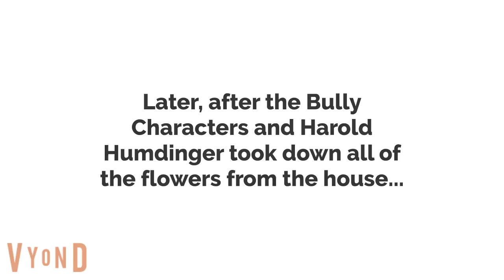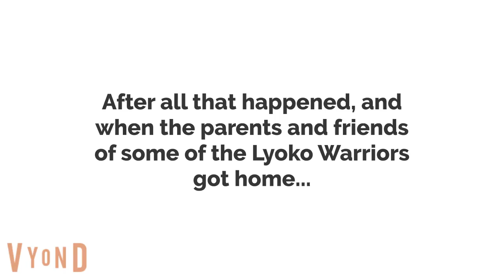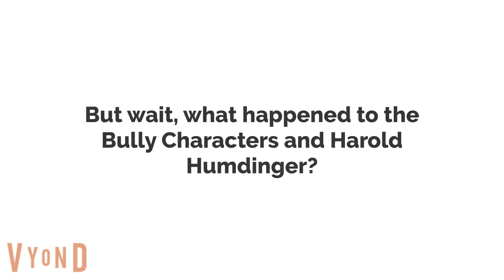YI, US, AS and WD Behave with R and TPPPs/Ungrounded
YI = Yumi Ishiyama
US = Ulrich Stern
AS = Aelita Schaeffer
WD = William Dunbar
R = Ryder
TPPP = The Paw Patrol Pups
This is a request by @StefiBarone.
This is also my first grounded video out of Bully, Furnace Bully, Classic Bully, Furnace Classic Bully, Chill Bully, Prince Bully, Fire Bully, Underwater Bully and Harold Humdinger.

Credit goes to @Weatherstar4000video for Bully and Furnace Bully's Parents, Classic Bully and Furnace Classic Bully's Parents, Chill Bully's Parents and Prince Bully's Parents, @ThomasTheNorthwesternVA for Fire Bully's Parents, Kitoloks on Deviantart for Riley (Underwater Bully's Sister) and @StefiBarone for the designs of her Jr. Clone and Harold Humdinger.

And @StefiBarone, If you're watching this, thanks for your request.
Anyways, I'll let the plot show you what happened. So, enjoy the show.